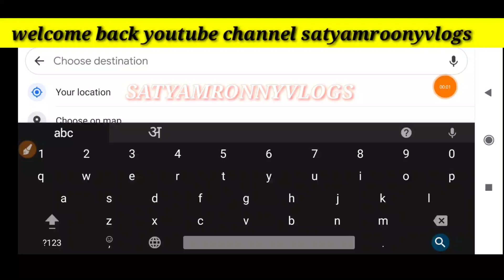रावन दहन/कोंच रावण दहन/Rawan dahan konch/konch jalaun rawan dahan/konch ka rawan/dashera rawan/konch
Ravandahankonch
Ravan dahan konch jalaun
Dashera konch jalaun
Dashera konch jalaun
Happy dashera konch
Dashera konch jalaun
दशहरा कोंच,दशहरा कोंच,कोंच का रावण,कोंच रावण दहन,कोंच रावण दहन,कोंच का रावण, कोंच का रावन, कोंच रावण

Ravandahankonch
Dashera konch jalaun
Dashera konch jalaun
Happy dashera konch
Dashera konch jalaun

Ravandahankonch
Dashera konch jalaun
Dashera konch jalaun
Happy dashera konch
Dashera konch jalaun

Ravandahankonch
Dashera konch jalaun
Dashera konch jalaun
Happy dashera konch
Dashera konch jalaun